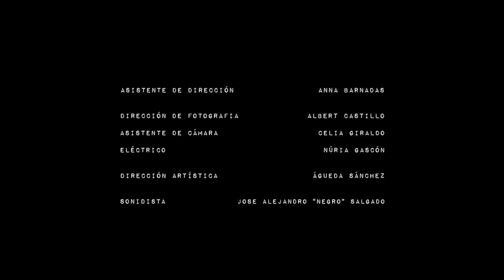The Game. Guillermo Muñoz - Actor.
(cine, interpretación y montaje)